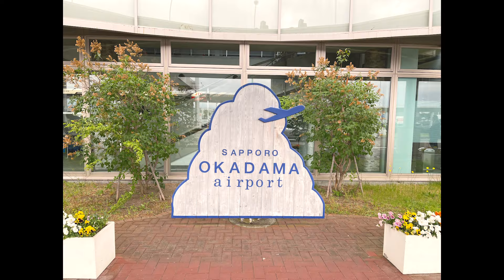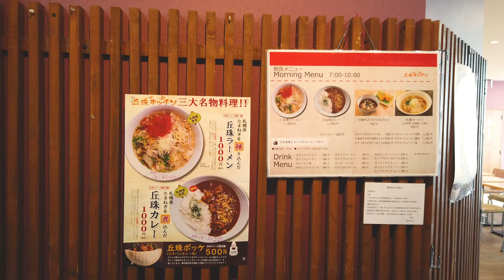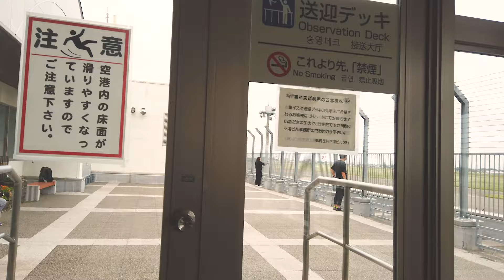[丘珠空港] ロビー、外観、滑走路（FDAエンプラエルE-175離陸風景 / HAC ATR42-600駐機）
【チャプター】
00:00 到着（滑走路）
00:21 空港ターミナル外観
00:42 1Fロビーチェックインカウンター（JAL FDA）
01:00 1F到着ロビー
01:16 1Fロビーチェックインカウンター（TOKI JAL）
01:23 2Fロビー保安検査場入口
01:32 2F待合室
01:45 2Fレストラン（丘珠キッチン）
02:00 2F売店
02:18 送迎デッキへの導線
02:32 3F送迎デッキ
03:24 FDA離陸 HAC駐機
03:42 Ending

【参考URL】
札幌丘珠空港公式

【おすすめYouTube】
【名古屋→札幌】意外と知られていない名古屋と札幌を「最も」速く快適に結ぶ裏ワザを使って移動してみた
【最大推力からのブレーキ解放！】札幌/丘珠空港の急制動・急加速が楽しすぎる‼
ノーカット絶景機窓!!! 羊蹄山＆函館山 札幌～函館 北海道の翼!!! 北海道エアシステム

Original Music Composed by NekoManabi